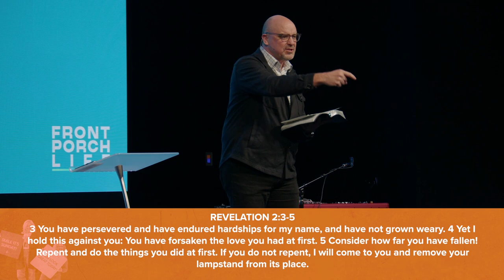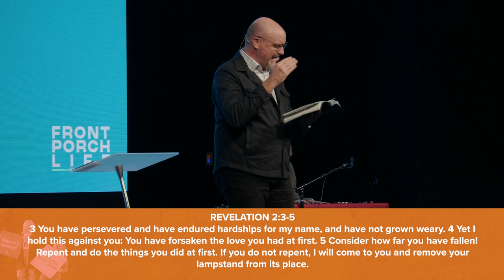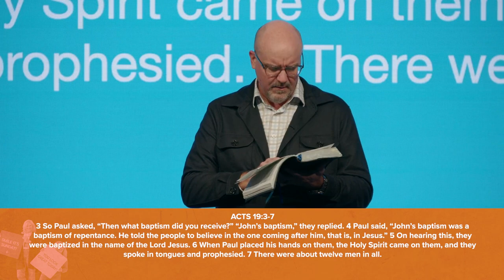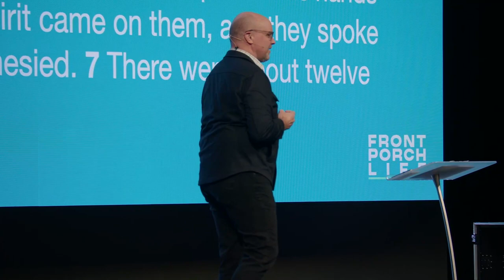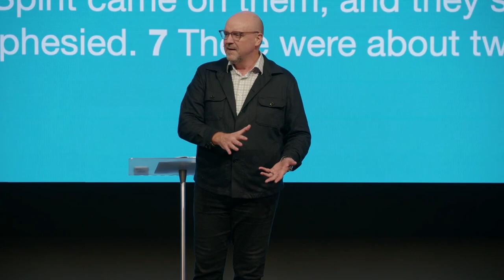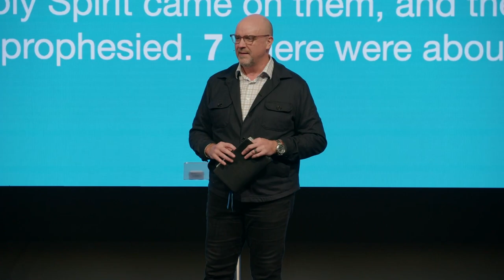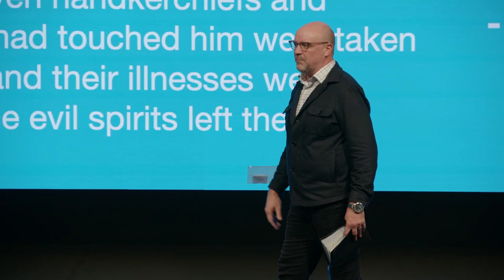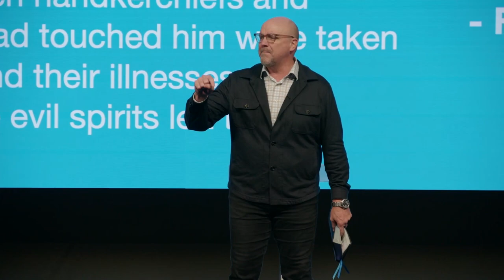SPIRIT OF FIRST LOVE LEADERSHIP | Pastor Jeff Jenkins | Anchor Church McKinney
Whether you’re new to church, have been a Christian for many years, or are looking for a fresh start, you’re welcome here.

Our hope is to give you a place where you experience a fresh, meaningful connection with God and a community of people. We keep our focus simple so we can have the biggest impact possible. Everything we do as a church is filtered through our focus on helping people KNOW GOD, DISCOVER PURPOSE, & CHANGE YOUR WORLD.

Join us in person every Sunday at 8:30, 10:00, or 11:45 AM at 3921 Community Ave, McKinney, TX 75071.

CCLI #20189249